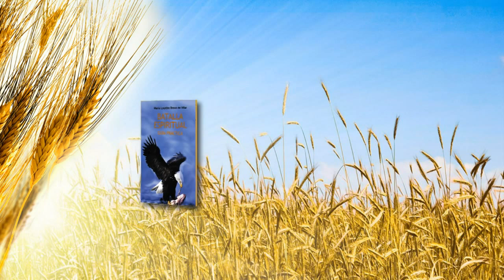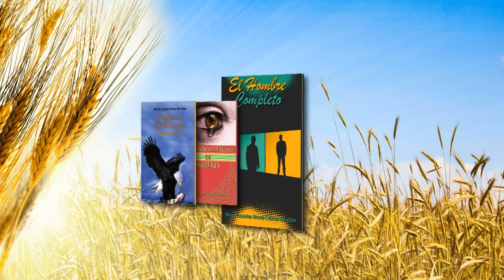Apóstol Lourdes Bravo de Villar - Las Cinco Unciones (2da Parte)